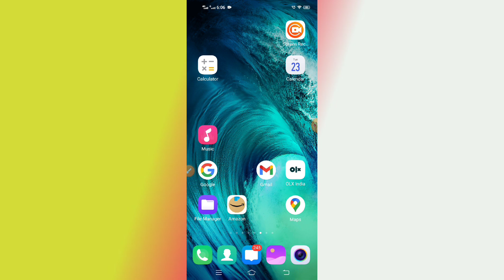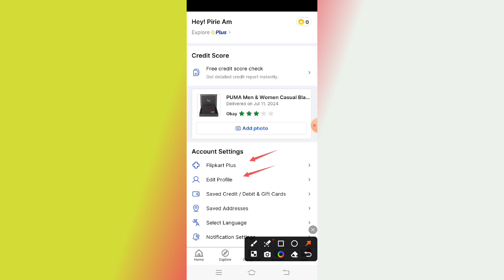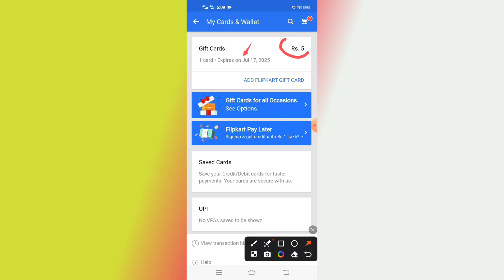How To See Flipkart Gift Cards Account Balance // How To Check Flipkart Gift Cards Paisa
flipkart gift card kaise use kare
how to check flipkart gift card balance
how to use flipkart gift card
flipkart
how to check flipkart wallet balance
flipkart wallet to bank account
flipkart gift card ka paisa kaise check kare
flipkart gift card to bank account
flipkart gift card balance
flipkart gift voucher
flipkart wallet balance check
flipkart wallet kaise check kare
how to use gift card on flipkart